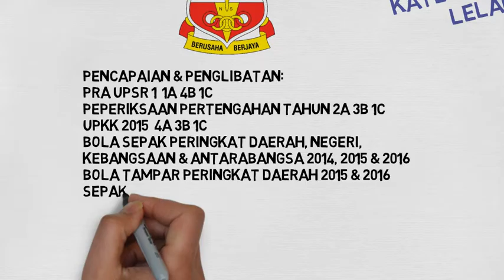TOKOH KOKURIKULUM LELAKI HAC SKLU 2016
TOKOH KOKURIKULUM LELAKI SEMPENA HAC SK LABU ULU 2016